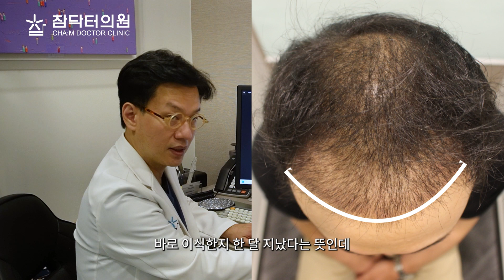헤어라인부터 정수리까지! 다른 병원은 안된다고 했지만 유일하게 참닥터만 가능했어요!!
🔷'참' 특별한 '탈모치료·흉터재건 모발이식' 49% 진행 중!

🔷AI 두피·탈모 검사
두피 전문가의 1:1 문제성 증상 정밀 측정, 대표원장님의 탈모 진행 분석!

🔷 참닥터 모발이식 의원 🔷
🔸병원위치 : 신사동 501-2 SYH타워 13층
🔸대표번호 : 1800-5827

정수리, 가르마, 가마 모발이식, 헤어라인교정, 비삭발 비절개
여성, 갱년기탈모, 탈모, 흉터재건, 재수술모발이식
까다롭고 어려운 모발이식도 기존모 손상없이 생착률도 좋습니다.😊

* 본 게시물은 참닥터의원에서 수술 받은 환자의 동의하에 작성되었습니다.
* 의사와의 충분한 진료와 상담, 그리고 올바른 관리는 부작용을 예방할 수 있는 최선의 방법입니다.
* 수술 후에는 통증, 출혈, 모낭염 등의 일시적인 부작용이 생길 수 있으며 개인에 따라 차이가 있을 수 있습니다.